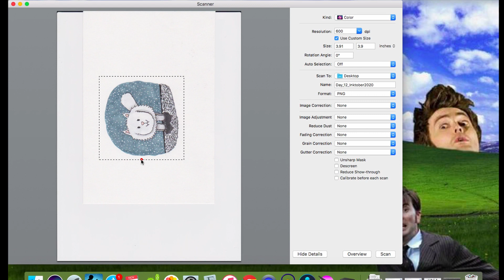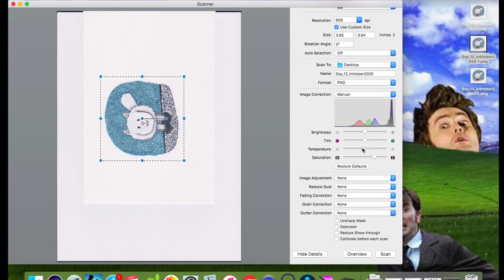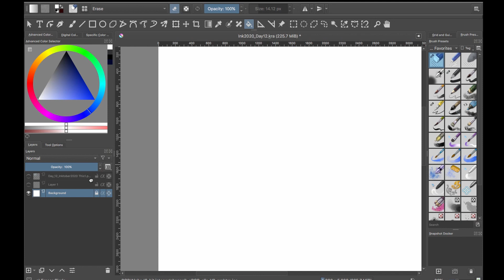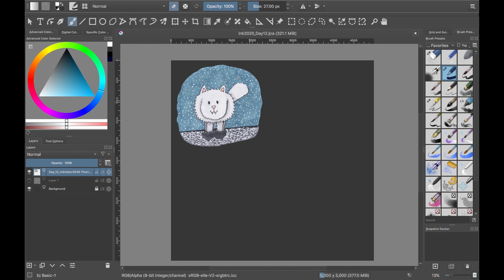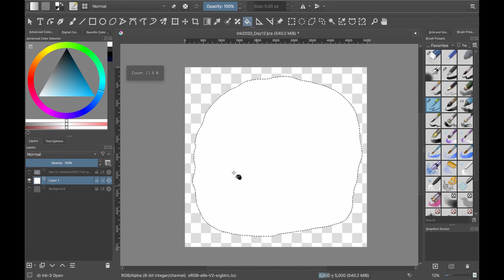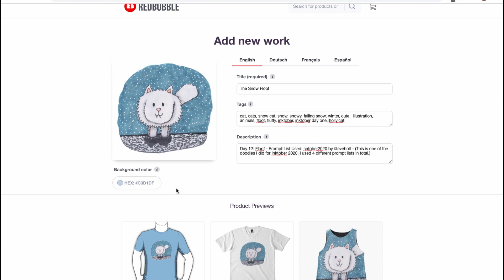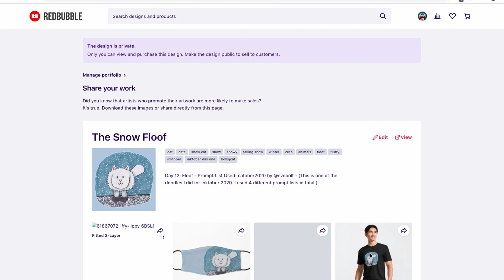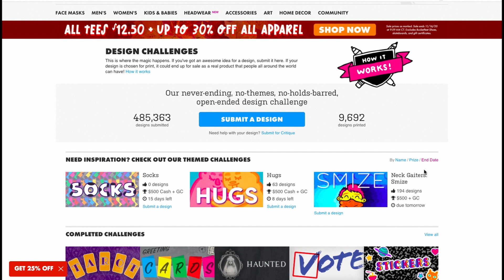How I Scan, Edit, and Upload Art to REDBUBBLE & More | Print on Demand for Artists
There's so many Redbubble (and print on demand) videos out there, but a lot of them fall short for artists when it comes to showing the process of uploading traditional artwork. So, I decided that I'd put in my two cents on the matter. Hope you find what yer lookin fur!

Video Timestamps:
Hello There (UwU) 0:00
Scan de Art 0:09
Edit de Art in Krita 2:22
Upload de Art to Redbubble 6:31
de Art of Society6 9:02
de Art of Threadless 10:04
Share de Art! 10:27
Get de Art! 10:37

(this will always have up to date info)

Thanks Fur Watchin'  ^-^